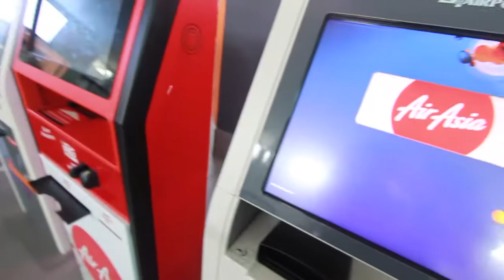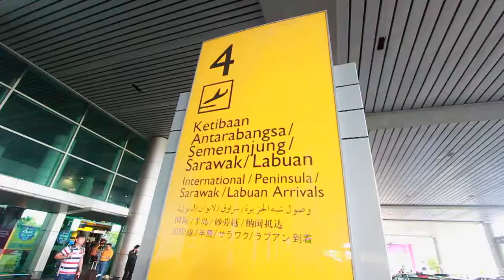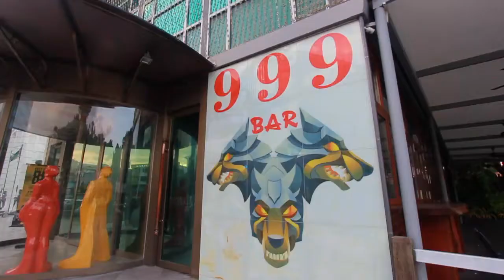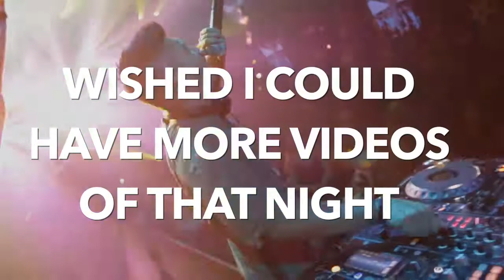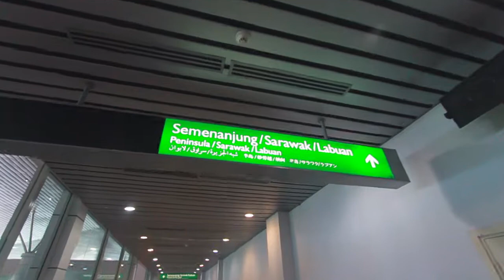999 BAR WAS ON FIRE!! ACTIVITY VLOG #8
Hello there,

This is my eighth weekly activity vlog of activities that i do as Malaysian. This week i was invited to perform in 999 Bar, Kota Kinabalu. The night was great but sadly i couldn't get much clips from the night.
Do watch it and give me your feedback.

Video Shot with a Canon 60D (10 - 22mm lens) & iPhone 6s
Edited by using Final Cut Pro X